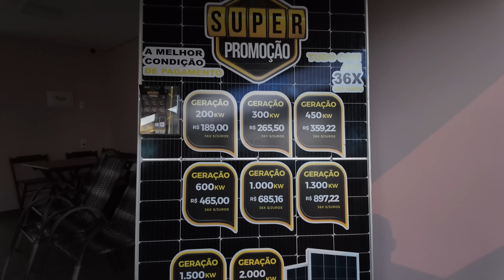O presente que o vovô vai fazer para a vovó ❤😍